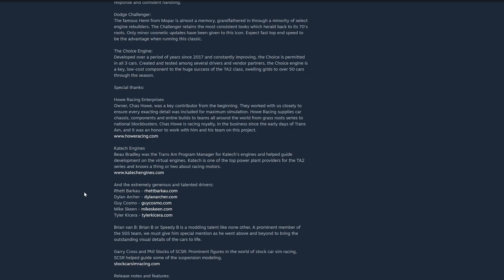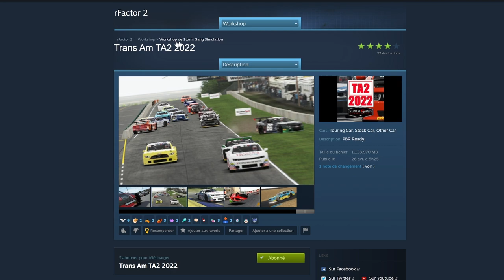RF2 : MOD TRANS AM 22 + CIRCUIT TOWNSVILLE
lien du pack voiture

00:00 intro
00:23 Infos Chaines
01:55 Presentation contenu
05:40 Course

🎮 PS5

🚁DJI AVATA